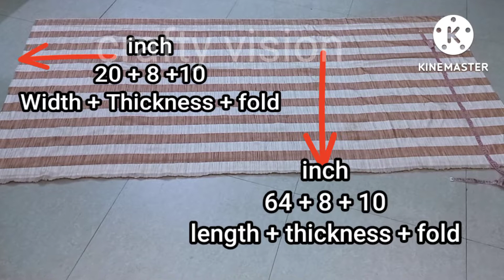sofa makeover, purani Ghar par padi chijon se de apne sofe ko new look.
Discription.
Who are the people behind 5-minute crafts?

highlights.
• How do you cover a couch with curtains?
• Cortina Sofa Cover 3 Seater
• 4 Seater Sofa Cover
• Best sofa cover
• Cortina Jacquard Sofa Cover
• Lukzer Sofa Cover
• 3 Seater Sofa Cover
• purane Pardesi banae sofa cover
• unique sofa cover
• sofa cover at home•
• sofa cover banane ka naya aur aasan tarika
• best out of waste
• purane pardo ka kaise karen istemal
• purani pardon ka sabse achcha upyog
• how to make sofa cover from old curtains
• unique sofa cover ideas
Ghar per aasani se banae sofa cover, purani pardon se Den apni sofa ko naya look, purane Pardesi sofe ka cover kaise banaen, ka cover kaise banate hain, 5 seater sofa cover, three seater sofa cover, 1 seater sofa cover, unique sofa cover, purane pardon ka Karen Aisa istemal, sofa cover banane ka bahut hi aasan tarika, sofa cover kaise banaye, Ghar per kaise banaen sofa cover,